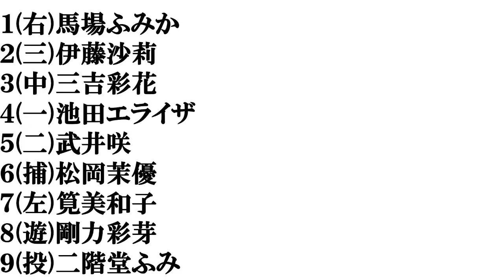【２０代後半の女優】打線組んでみた②